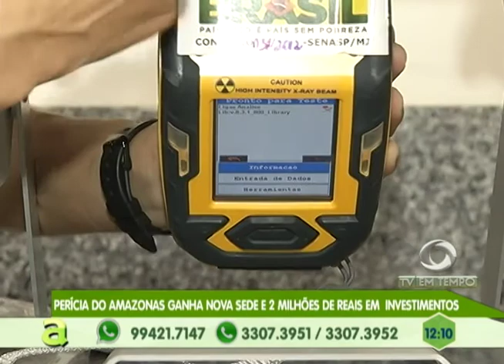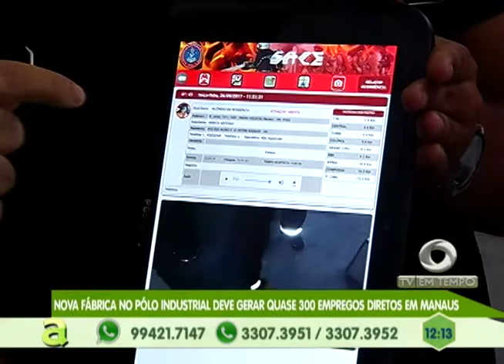Perícia do Amazonas ganha nova sede e 2 milhões de reais em investimentos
04º BLOCO AGORA 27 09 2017 - Perícia do Amazonas ganha nova sede e 2 milhões de reais em investimentos